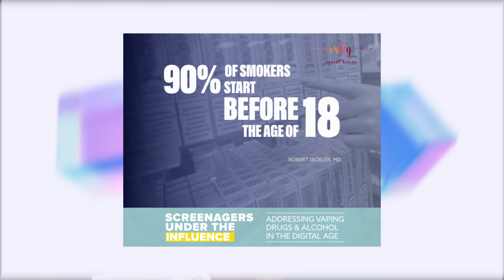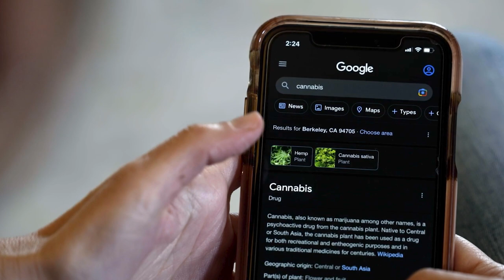Inside Health Care June 2023 Merri Segment